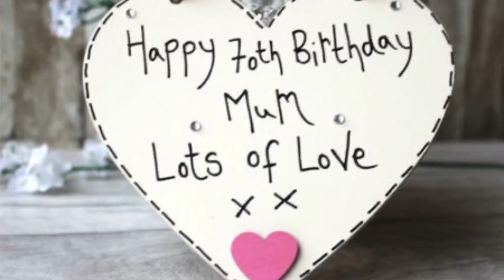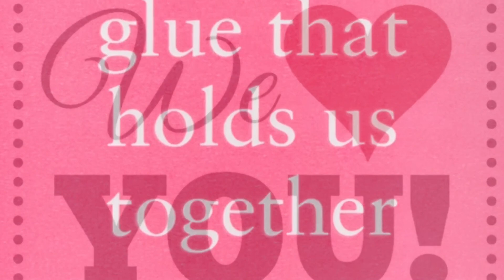Julie Fairlie’s 70th Birthday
Julie Fairlie 70th Birthday